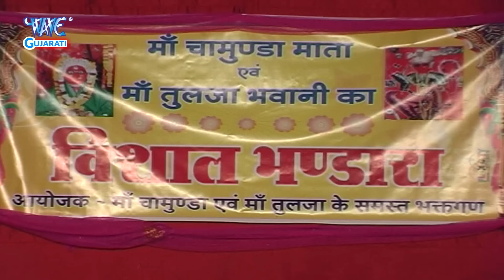भंडारा भजन - भंडारा खाकर जाना जी : द्वारका मंत्री Maa Chanmunda Ke Dhaam Jana Hai | Dwarka Mantri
Album :- Maa Chanmunda Ke Dhaam Jana Hai
Singer :- Dwarka Mantri
Song :- Bhandara  Kha Kar Jana Ji
Lyrics :-
Music Director :-